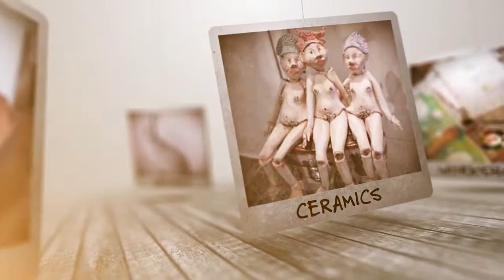Chapel Gallery Hawes - Arts, Crafts, Coffee and Events in Wensleydale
Promo for Chapel Gallery Hawes.